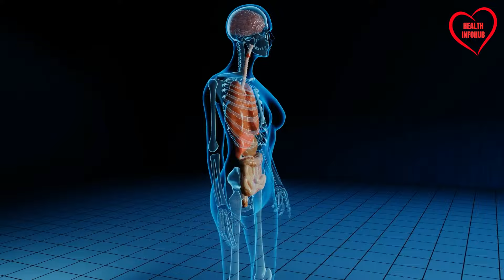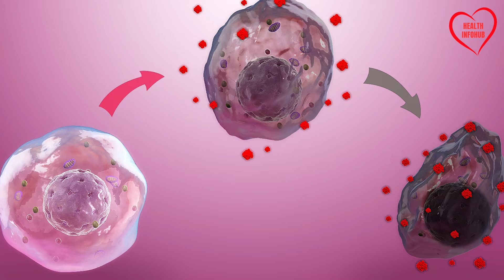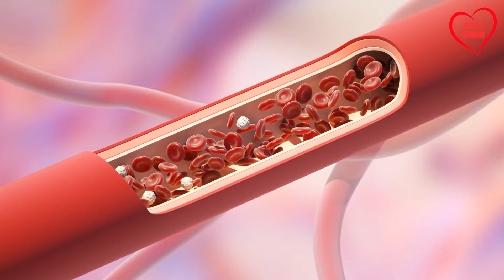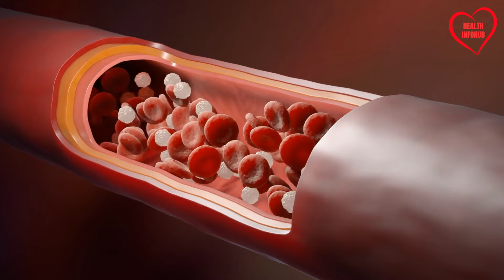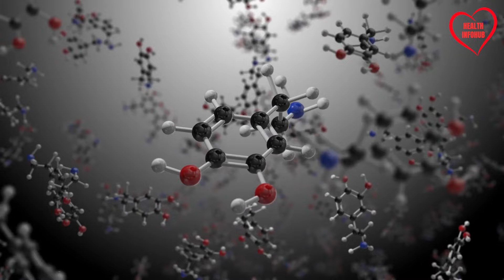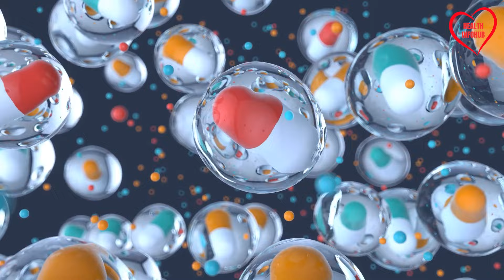The HEALTHIEST Foods With No Carbs & No Sugar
Looking to shed some extra pounds, improve your health, and boost your energy levels? This video is packed with the ultimate guide to 12 low-carb and sugar-free foods—each with less than 3 grams of carbs! Say goodbye to cravings and hello to nutrient-rich, delicious options that not only help with weight loss but also support your overall well-being.

From nutrient-dense eggs and creamy avocados to powerful superfoods like kale and salmon, we’ll show you how these foods can enhance your diet while cutting carbs. These aren’t just diet-friendly; they’re full of essential nutrients that your body will thank you for. Plus, we’ve got tips on making smart, tasty food swaps that won’t leave you feeling deprived.

Health Infohub Channel is your trusted source of health-related information, empowering you to make decisions that will lead to a healthy lifestyle.